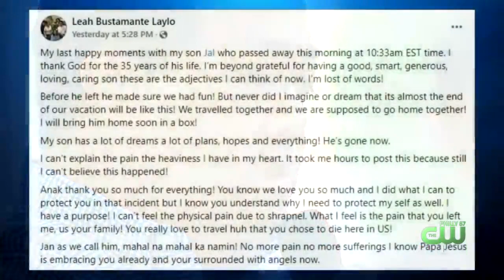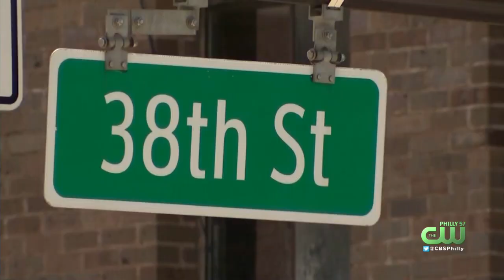Vigil Held For Filipino Government Attorney John Albert Laylo